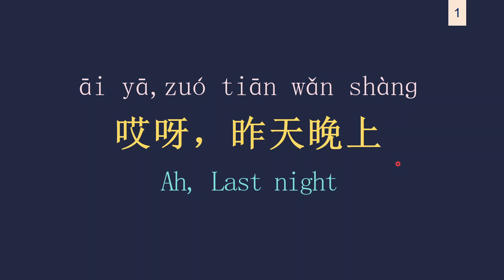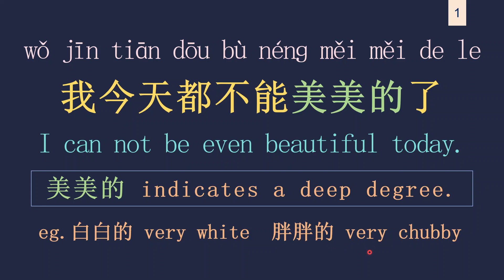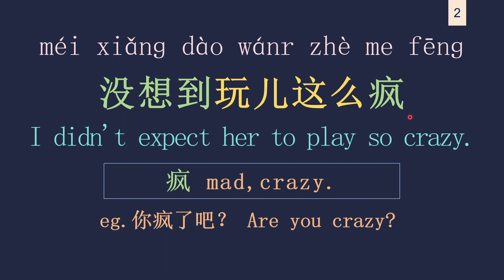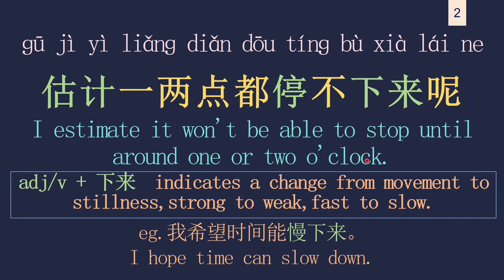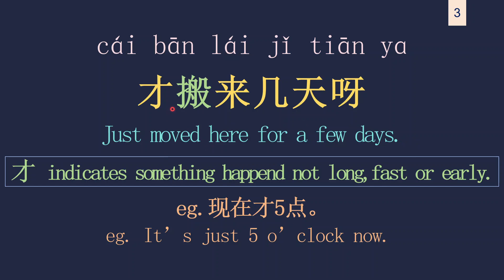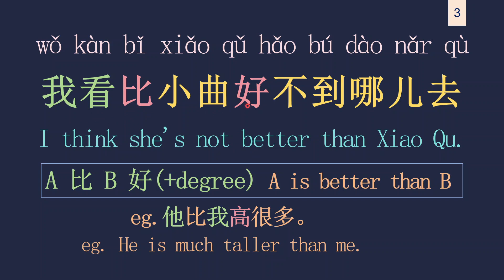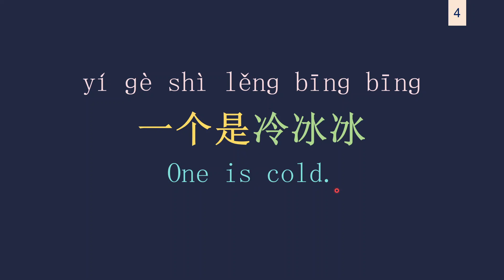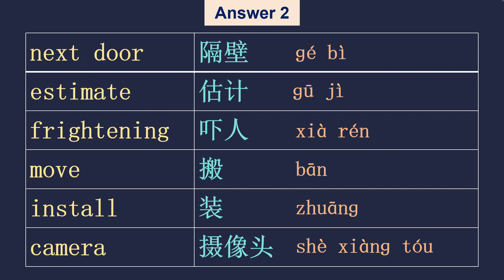Learn native Chinese by drama | Get into the real Chinese life | Best way to learn Chinese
Learn native Chinese by TV | Chinese movie | Chinese drama, get to know the real life in China.

Watching Chinese drama is another effective method to learn Chinese.
This video is called Ode to Joy - season 1 (欢乐颂 huan le song).

You are always welcome to ask any questions.